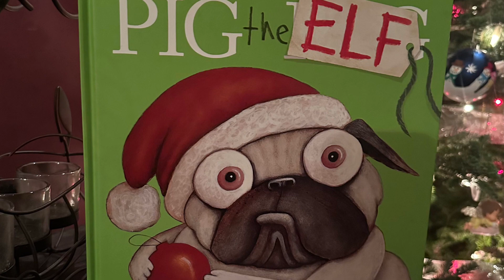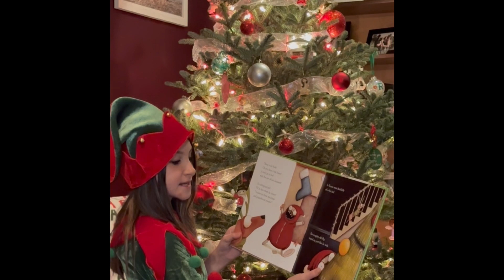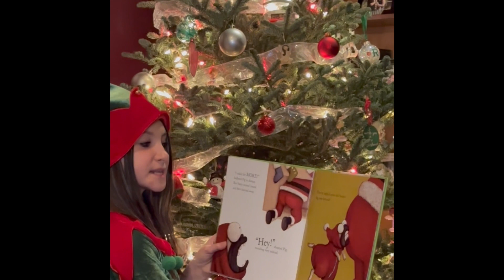Season’s Readings: Pig the Elf